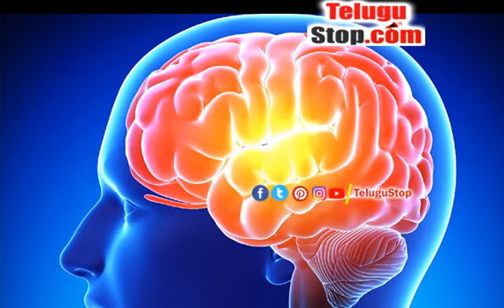Brain Health Treatment With Gunjilas.. Where Is That - మెదడు ఆరోగ్యానికి గుంజీళ్లతో ట్రీట్‌మెంట్..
మెదడు ఆరోగ్యాన్ని పెంపొందించడానికి మనకు కొత్త రకం యోగా ఉంది. దానినే సూపర్ బ్రెయిన్ యోగా అంటారు.సూపర్ బ్రెయిన్ యోగా, పేరుకు తగ్గట్టే మీ మనస్సును ఆరోగ్యంగా ఉంచుతుంది. తద్వారా మీరు దాని నుండి ఎక్కువ ప్రయోజనం పొందగలుగుతారు. సూపర్ బ్రెయిన్ యోగా అనేది ఒక సాధారణ స్క్వాటింగ్ వ్యాయామం. ఇది శరీరం యొక్క ఎటువంటి మెలితిప్పినట్లు మరియు మలుపులను కలిగి ఉండదు. ఇది మీ మానసిక ఆరోగ్యాన్ని మెరుగుపరిచే మరియు స్థిరంగా నిర్వహించే సులభమైన ప్రక్రియ. గతంలో మనం చిన్నతనంలో స్కూళ్లలో గుంజీలు తీసేవాళ్లం. ప్రస్తుతం కార్పొరేట్ స్కూళ్లలో ఆ పరిస్థితి ఉండట్లేదు. అయితే 90లలో చదువుకున్న వారికి గుంజీళ్ల పనిష్మెంట్ తప్పనిసరిగా గుర్తుండే ఉంటుంది. టీచర్లు తమ స్టూడెంట్లకు గుంజీళ్లనే పనిష్మెంట్‌గా ఇచ్చేవారు. ఇప్పుడు విదేశాలలో ఈ గుంజీళ్లతోనే మెదడుకు ట్రీట్‌మెంట్ అందజేస్తున్నారు. ముఖ్యంగా మానసిక ఆరోగ్యానికి కూడా దీనినే ఉపయోగిస్తున్నారు. దీనికి సంబంధించిన ఆసక్తికర విషయాలిలా ఉన్నాయి.

యూనివర్శిటీ ఆఫ్ కాలిఫోర్నియాకు చెందిన డాక్టర్ జోయి పి. జోన్స్ సూపర్ బ్రెయిన్ యోగా యొక్క ప్రామాణికతను నిరూపించడానికి పరిశోధన చేశారు. అతని పరిశోధనలో అభ్యాసం మీ మనస్సును ఉత్తేజపరిచే మీ చెవులపై ఉన్న ఆక్యుపంక్చర్ పాయింట్లను సమర్థవంతంగా సక్రియం చేస్తుందని చూపించింది. మెదడు మానవ శరీరంలో కీలకమైన భాగం. ఇది పిండం గర్భం దాల్చిన నాలుగు వారాల తర్వాత ఏర్పడుతుంది. అలాగే, పూర్తిగా అభివృద్ధి చెందిన మానవులలో, 300 మిలియన్ న్యూరాన్లు మెదడు యొక్క కుడి భాగాన్ని ఎడమ వైపుకు కలుపుతాయి. మీ మెదడు నిజంగా ఒక అద్భుతం, మరియు మీరు సూపర్ బ్రెయిన్ యోగా సాధన ద్వారా దానిని జాగ్రత్తగా చూసుకోవాలి. సూపర్ బ్రెయిన్ యోగా మీ మెదడును సమర్థవంతంగా ఉంచుతుంది మరియు దాని పనితీరును మెరుగుపరుస్తుంది. ఇది మిమ్మల్ని తెలివిగా, మానసికంగా సమతుల్యం చేస్తుంది. ఇది హైపర్ యాక్టివ్ పిల్లలు, టీనేజ్, వృద్ధులు, ఆటిస్టిక్ వ్యక్తులకు బాగా పని చేస్తుంది. సూపర్ బ్రెయిన్ యోగా చాలా సులభం కావచ్చు. కానీ మీరు దానిని సరైన పద్ధతిలో సాధన చేయాలి మరియు ప్రక్రియను సజావుగా మరియు సమర్థవంతంగా చేయడానికి అవసరమైన జాగ్రత్తలు తీసుకోవాలి. మీరు సరైన భంగిమ మరియు దిశలో ఉన్న తర్వాత, మీ నాలుకను మీ నోటి ఎగువ భాగంలో, దంతాల వెనుక కుడివైపున ఉంచాలి. మీ ఎడమ చేతిని పైకి ఎత్తాలి. మీ శరీరం పైభాగం అంతటా కుడి ఇయర్‌లోబ్‌ను చేరుకోవడానికి, మీ ఎడమ చేతి బొటనవేలు మరియు చూపుడు వేలితో పట్టుకోండి. బొటనవేలు ముందు వైపు ఉండాలి. మీ కుడి చేతితో కూడా అదే చేయండి మరియు బొటనవేలు ముందువైపు ఉండేలా చూసుకోండి. ఇప్పుడు, మీ రెండు చెవులను మీ వేళ్ళతో కొద్దిగా నొక్కండి. అలాగే, మీ ఎడమ చేయి గుండెకు దగ్గరగా ఉండాలి మరియు మీ కుడి చేయి లోపల ఉంచి ఉండాలి. మీ స్థానం మరియు వైఖరి స్థిరంగా మారిన తర్వాత, లోతుగా ఊపిరి పీల్చుకోండి. మీరు అలా చేస్తున్నప్పుడు మీ శ్వాసను వదలకండి. మీరు స్క్వాట్ నుండి లేచే వరకు పట్టుకోండి. అప్పుడు, లోతుగా ఊపిరి పీల్చుకోండి. విధానాన్ని 15-20 సార్లు రిపీట్ చేయండి. మొత్తం ప్రక్రియ సమయంలో, మీ నాలుకను నోటిలోకి వదలకండి మరియు మీ చెవి లోబ్‌లను పట్టుకోండి. ఇలా గుంజీళ్ల మాదిరిగా చేసే దానినే ప్రస్తుతం సూపర్ బ్రెయిన్ యోగాగా పిలుస్తున్నారు. ఆశ్చర్యకరంగా ఉన్నప్పటికీ ఇది చక్కటి ఫలితాలను అందిస్తోంది. - Brain Health Treatment With Gunjilas.. Where Is That $telugu-title:మెదడు ఆరోగ్యానికి గుంజీళ్లతో ట్రీట్‌మెంట్.. ఎక్కడ అంటే!$ *pid:2136404* - Telugu Health Tips | TeluguTips TeluguHealthTips TeluguBeautyTips Telugu TeluguStop | Health